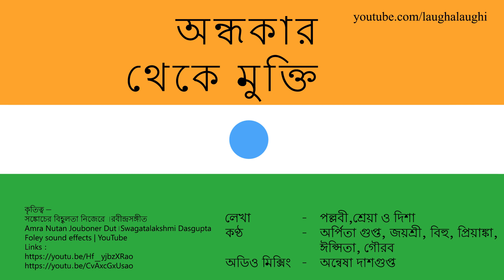অন্ধকার থেকে মুক্তি | Independence Day Special | Audio | LaughaLaughi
অন্ধকার থেকে মুক্তি

লেখা -পল্লবী, শ্রেয়া ও দিশা
কণ্ঠ - অর্পিতা গুপ্ত, জয়শ্রী, বিহু, প্রিয়াঙ্কা, ঈপ্সিতা, গৌরব

অডিও মিক্সিং - অন্বেষা দাশগুপ্ত

কৃতিত্ব –
সঙ্কোচের বিহ্বলতা নিজেরে ।রবীন্দ্রসঙ্গীত
Amra Nutan Jouboner Dut।Swagatalakshmi Dasgupta
Foley sound effects | YouTube